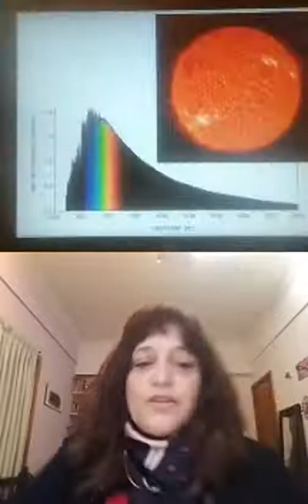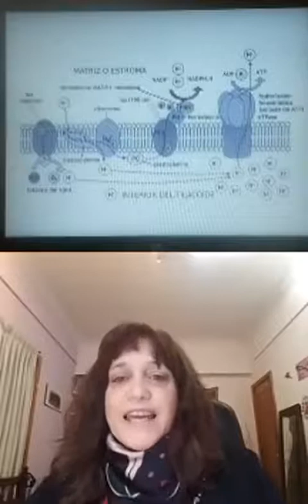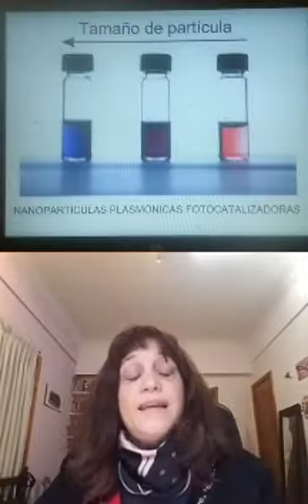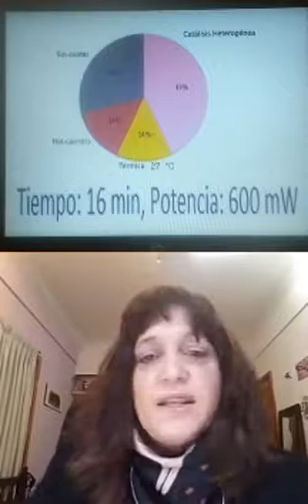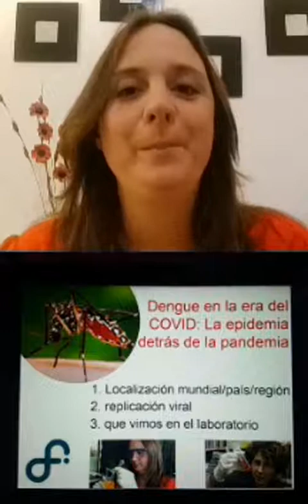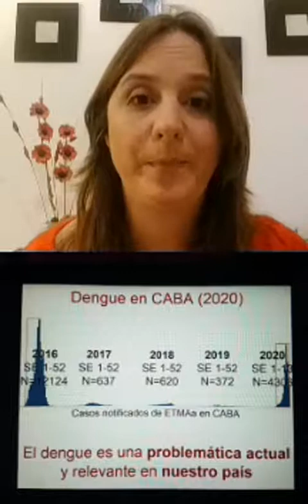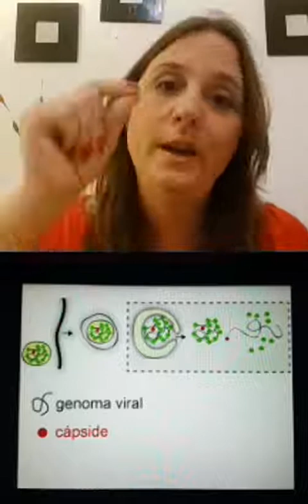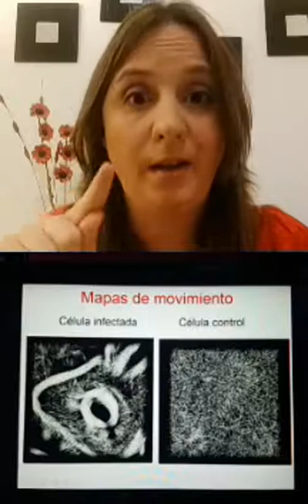Dos físicas a plena luz charla de Andrea Bragas y Laura Estrada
Re estreno del vivo realizado en Instagram @exactas_uba en junio 2020. Las docentes investigadoras del DF, Andrea Bragas y Laura Estrada, nos van a contar acerca de dos tecnologías de la luz que se usan para estudiar diversas y muy actuales problemáticas como son la replicación del virus del dengue y la contaminación de aguas con arsénico.